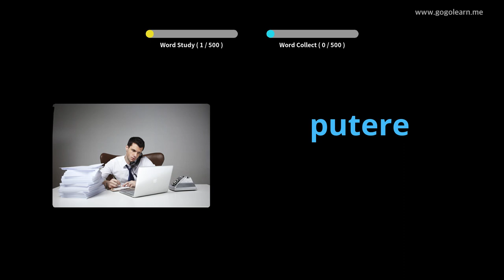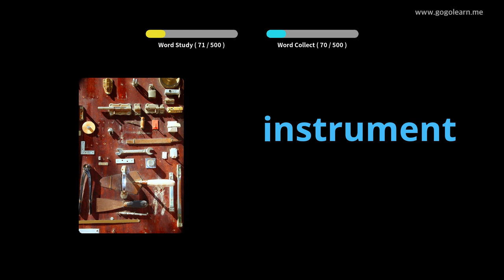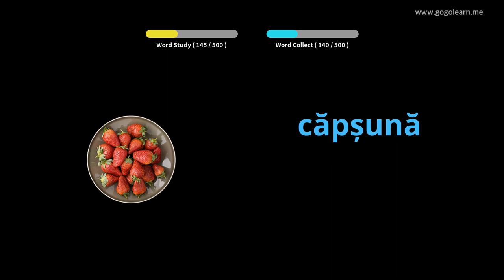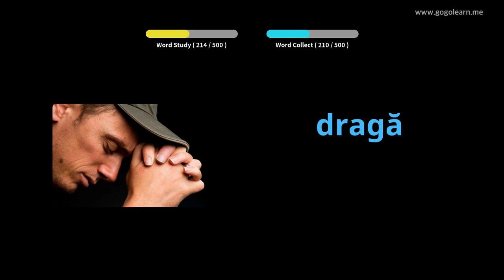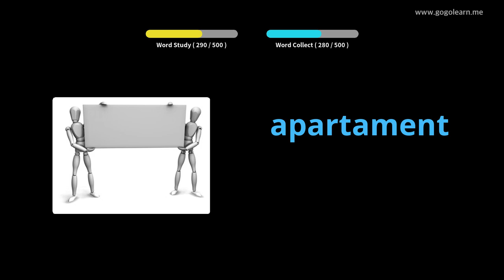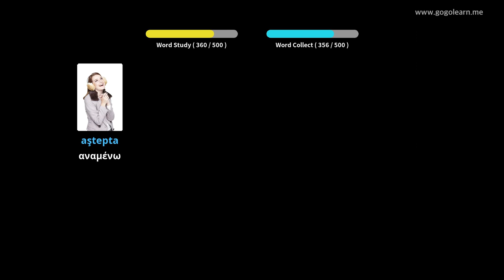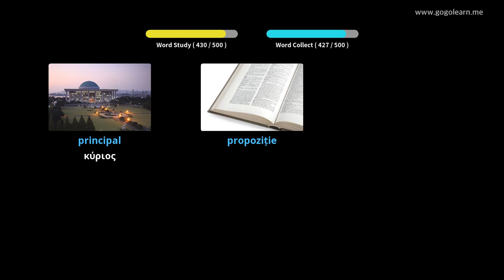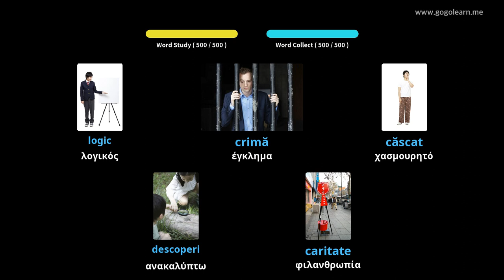Βασικό Δευτεροβάθμιο Σχολικό Λεξικό της Ρουμανίας | Golearn